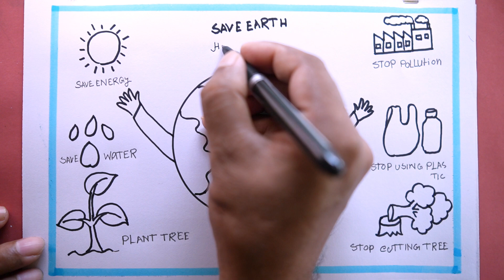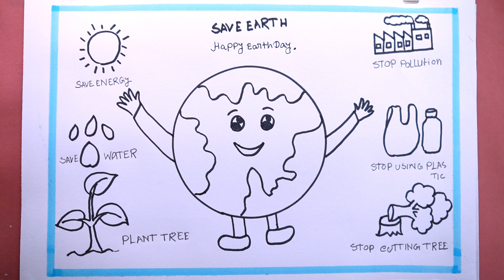How To Draw Save Earth Easy/Save Earth Drawing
t is very easy drawing detailed method to help you.
in this video we know, world environment day drawing
scenery drawing